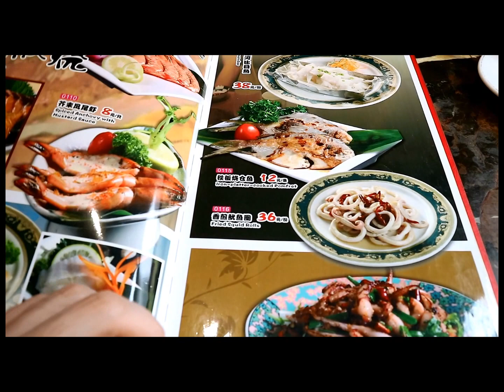Guangzhou Uncovered Ep 2: Tairyo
In this episode I show you one of my favourite restaurants of all time. Tairyo is a Japanese all-you-can eat all-you-can drink restaurant in Guangzhou. By all-you-can drink I mean endless alcohol. The food quality is awesome and its a perfect place to stuff your face with amazing Japanese food  and get hammered in the process.